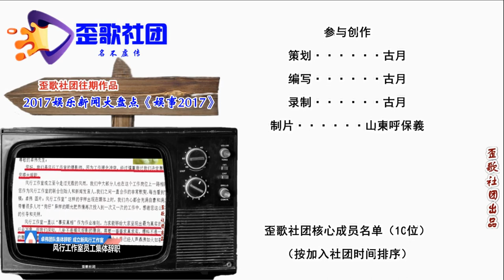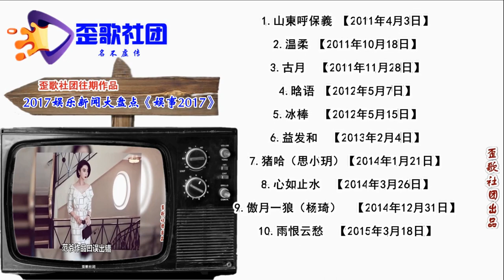歪歌社团 娱事我知道：细说曹云金和郭德纲的恩怨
打竹板扑棱棱，各位网友您细听。娱乐新闻来播报，再给大伙唠一唠。郭德纲和曹云金，曾经师徒情谊深。最后闹到要分手，也算德云社家丑……